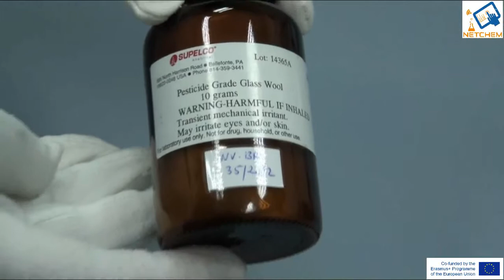P1-1 Setting glass wool in liner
Name of the course: Environmental Chemistry
Professor: Tatjana Andjelkovic (University of Niš)